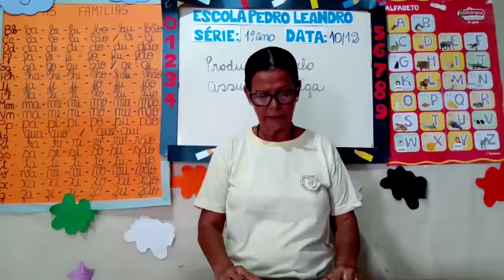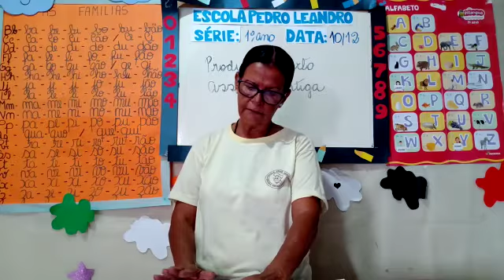Aula de Produção de texto (1°ano) 10/12